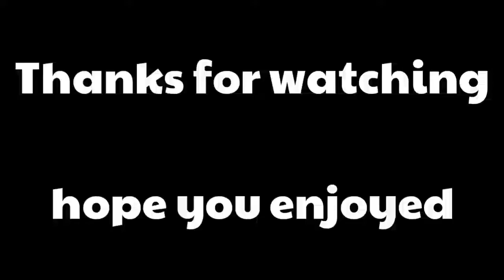Max park VS Kevin hays 2x2-7x7 rubiks relay who will won the relay february 2018 update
Hi guys whatsup im Double N Cuber, and this video about kevin hays vs max park solving 2-7 rubiks relay and who will won the relay?

Max park,s official youtube channel

Kevin hays,s official youtube channel